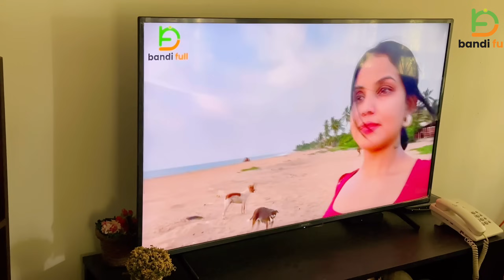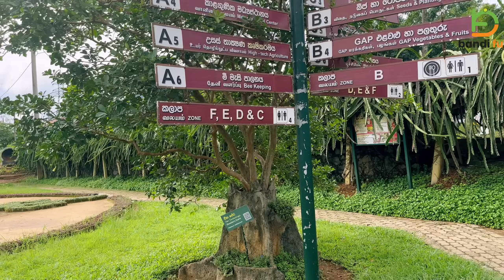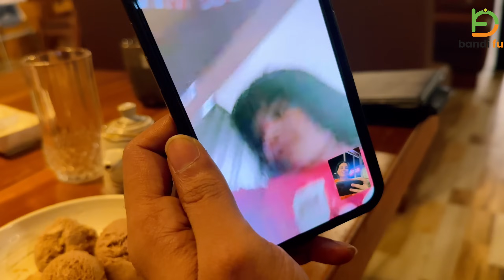නුවර ආවම| කිරිකජු හම්බුනා ගත්තා හැදුවා🥹 පැළ ගත්තා😃 Cashew Curry | Kandy | Lunch Ideas | Lunch Menu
Join me on my latest Kandy vlog adventure as I explore the vibrant streets of my hometown! In this episode, I stumble upon the hidden gem of "Kiri Kaju" and dive into the art of making delicious cashew curry. But the culinary journey doesn't end there! I take you to the Gannoruwa Agriculture Complex, where I indulge in the tangy delights of Achcharu and even try best sushi in kandy. From culinary delights to cultural wonders, this vlog is a feast for the senses that you won't want to miss! 🍛🍣